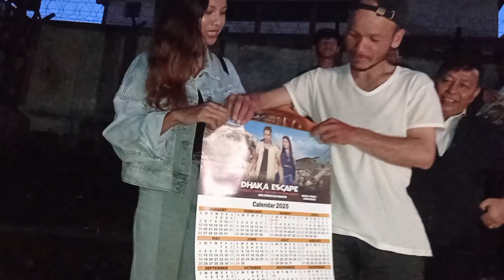SHONG KUN BA SAM PRIZE I MEDA , KHUR 20 HAJAR KA TEAM "WAN PHAI SHA NGA" DHAKA ESCAPE.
Dhaka Escape prize shillong # viral video#trending#phira#meda#rishisha#bhoi#funny entertainment shillongmeghalaya Wan poi i Meda ha Madan heh Mawlai,jem khnam Shillong Artist Pyrshah ia ka Sohra Khlieh Shnong#Nongstoin#mairang#jirang#shella#jowai#dawki#Mawkyrwat jowai nartiang Wan poi i Meda ha Madan heh Mawlai,jem khnam Shillong Artist Pyrshah ia ka Sohra Khlieh Shnong.